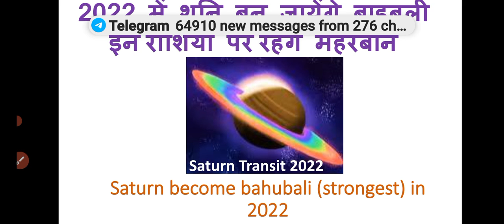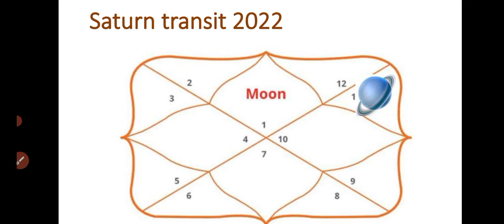2022 में शनि बन जायेंगे बाहुबली इन राशियों पर रहेंगे मेहरबान ll Saturn become strongest in 2022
2022 में शनि बन जायेंगे बाहुबली इन राशियों पर रहेंगे मेहरबान ll Saturn become strongest in 2022 ll Saturn transit 2022

2022 में इन राशियों पर होगा शनि की साढ़ेसाती और ढैय्या शनि का प्रभाव ll Saturn sadesati n dhaiya

कब शुरू होगा तृतीय विश्व युद्ध? ll तृतीय विश्व युद्ध की ज्योतिषीय भविष्यवाणी ll Astrological Analysis of third world war ll 3rdWW

PM मोदी जी का कुंडली विश्लेषण ll क्या 2024 में भी PM बनेंगे मोदी जी l PM Modi horoscope analysis